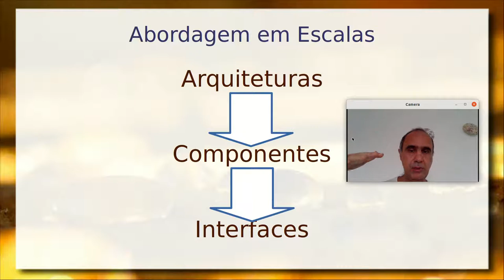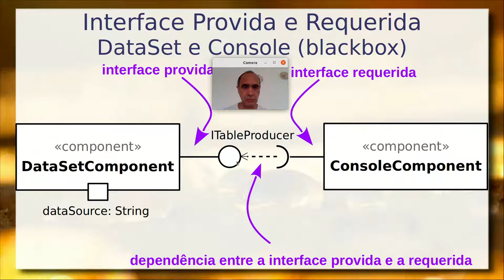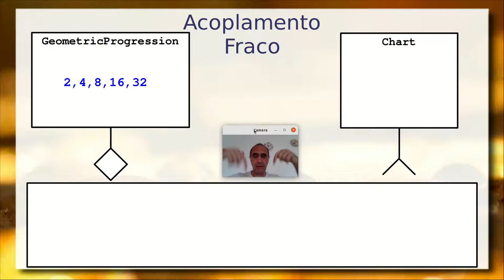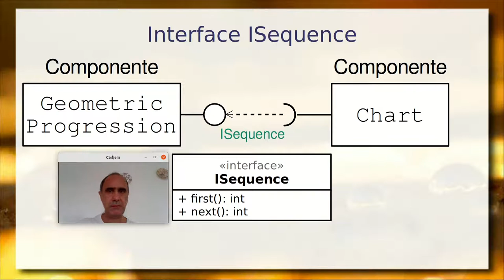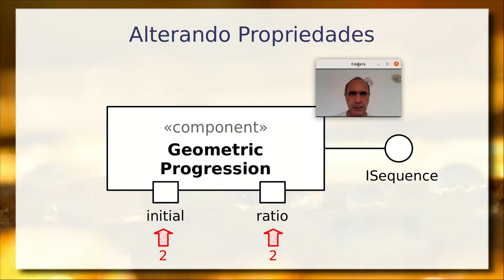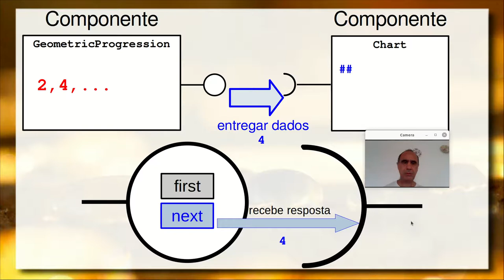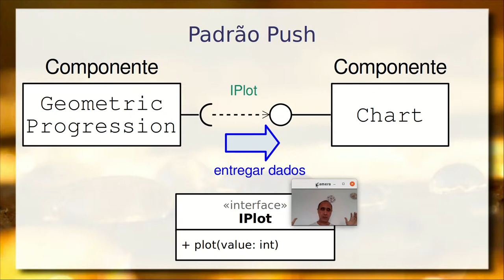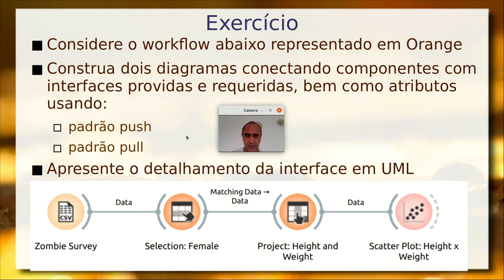Design UML orientado a Conexões (Data Flow) - Componentes de Software e Reúso 2022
Continuação do vídeo anterior abordando design de componentes em UML.

Foco na comunicação orientada a conexões: acoplamento forte, síncrona e com compromisso de resposta. Retomada do exemplo de composição de componentes: um que gera progressão geométrica e outro que plota. Padrões Pull e Push para a comunicação e exemplo com ambos os padrões.